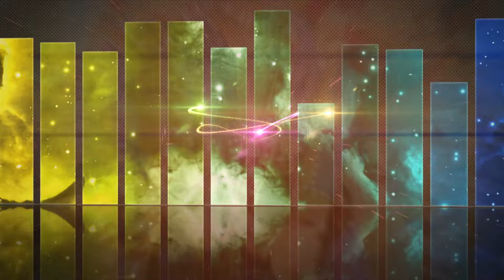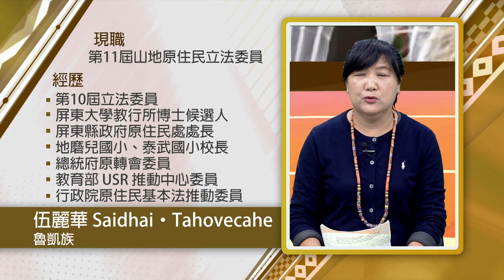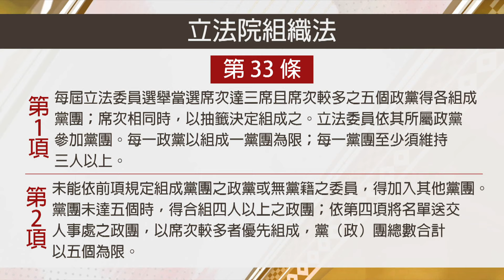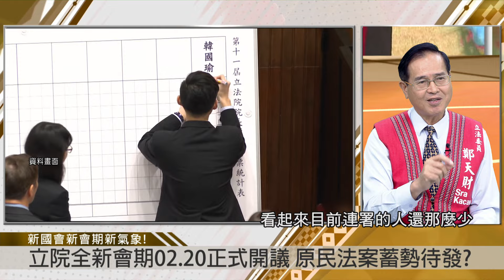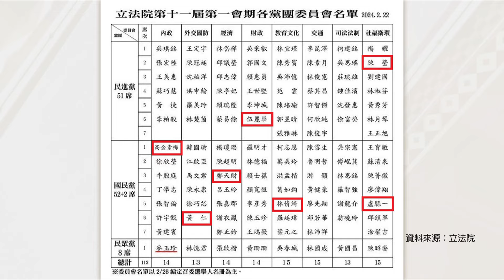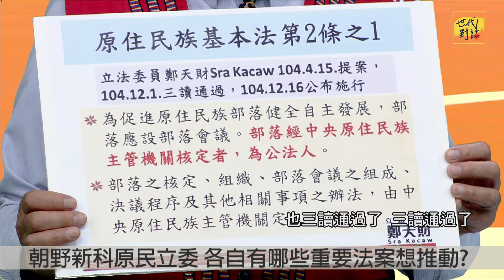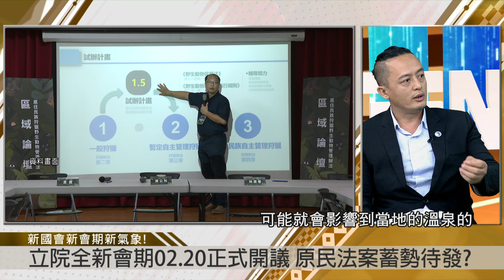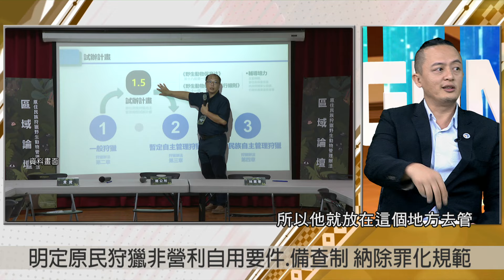立法院全新會期開議！原民法案蓄勢待發？野保法修法待檢視？｜世代對話 第 154 集 完整版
🔥【討論主題】立法院全新會期開議！原民法案蓄勢待發？野保法修法待檢視？

立法院第十一屆第一會期在2月20號正式展開，2月29號舉行立法院八個常設委員會的召委選舉，其中內政委員會召委分別為加入國民黨團的無黨籍立委高金素梅、民進黨立委吳琪銘，分別以8票與6票當選。為八個委員會中有原住民立委擔任召委的委員會。
而這屆立法院面臨首次藍綠白實質「三黨不過半」，國民黨52席、加上2席無黨籍，一共是有54席的實力、民進黨 51 席以及民眾黨8席，也不再是一黨獨大說了算。

新科原住民立委如何看待這次新國會的組成？以及未來在新會期究竟可以帶來哪些新氣象？以及要持續關注的原住民族法案？日前，行政院在2月15號新春開工日召開會，並且拋出《野生動物保育法》與《原住民族工作權保障法》的部分條文修正草案，接下來將陸續送進立法院審議，未來立法院又要怎麼來審議？不要錯過3月6日晚間十點的世代對話！

🍩【邀請來賓】
1. 立法委員 伍麗華 Saidhai‧Tahovecahe(魯凱族)
2. 立法委員 鄭天財 Sra Kacaw (阿美族)
3. 台灣原住民族政策協會理事長 陳旻園 yapasuyongu akuyana (鄒族)

🪩製作團隊：
製作人：巫瑪斯‧索克洛曼 Umas Suqluman (布農族）
企劃兼主持人：Tanivu Akuyayana 達妮芙 (鄒族)
原視【世代對話】節目
👉週三晚間10點，原視主頻道、世代對話Facebook粉絲專頁同步直播
👉週三晚間11點，無廣告完整版於YouTube頻道準時上片